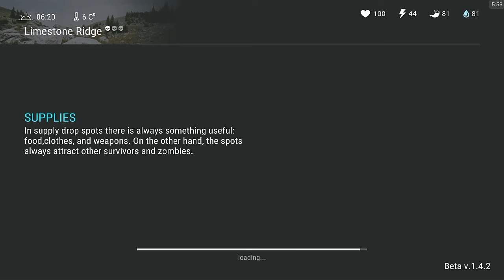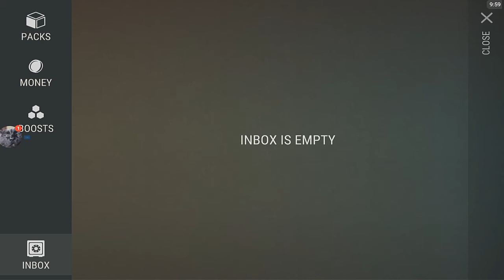Last Day On Earth- Ep2 "mmmmm look at that cheddar" (Tablet)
I do not own game music
I'll be using my mouse soon